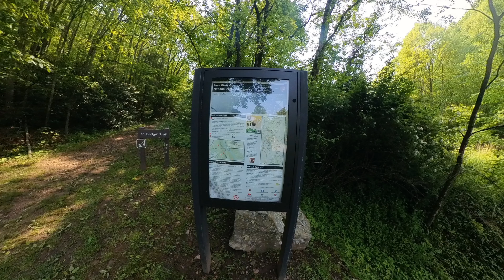Bridge Trail Fayette County West Virginia New River Gorge National Park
Come hike with Sara, Luna (the world's greatest dog) and I in one of the many trails along the New River Gorge Nation Park located in West By God Virginia